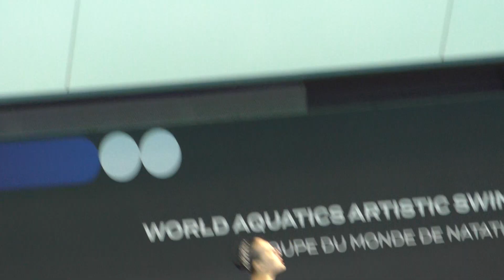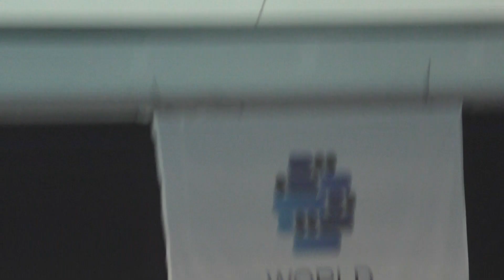Artistic Swimming Free Solo 2023-Ukraine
The 2023 World Aquatics (AQUA) Artistic Swimming World Cup, Montpellier
Marta Fiedina, Ukraine
Марта Вадимівна Федіна, Україна
5.5, 2023